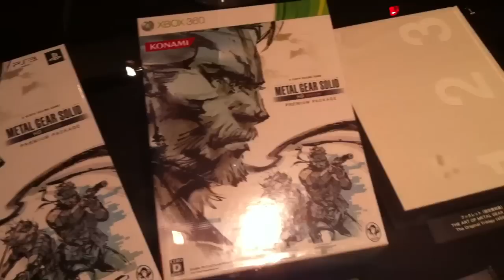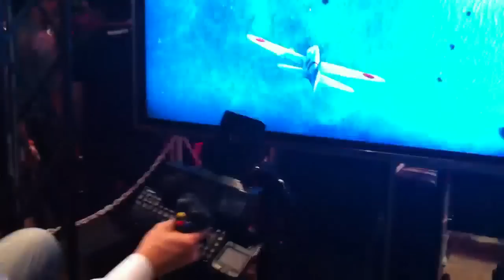Konami on Tokyo Game Show 2011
vistiando el Booth de Konami en el Tokyo Game Show 2011